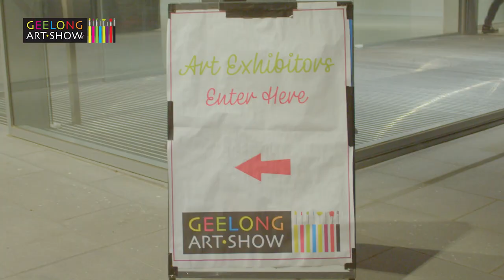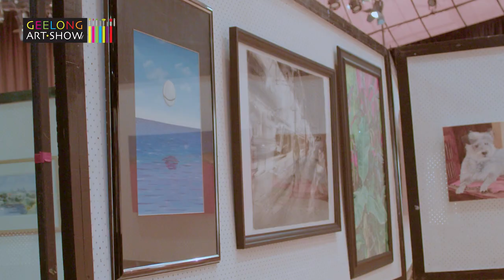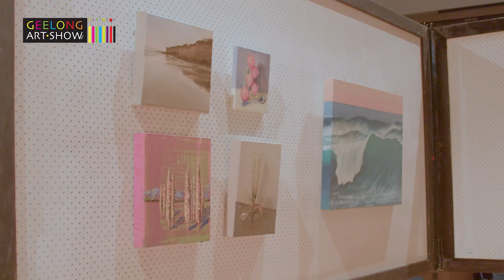Geelong Art Show 2023 - Highlights video